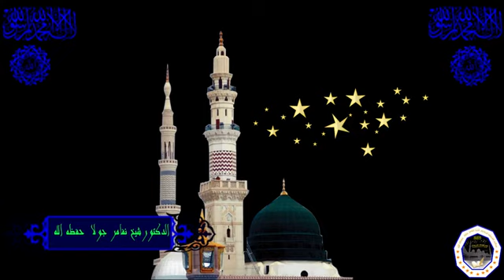7⃣مجالس شهر رمضان لفضيلة الشــــــيــخ أنفامر جاولا حفظه الله ورعاه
مجالس
فضيلة الدكتور : شيخ انفامر جاولا حفظه الله
◇--◇◇♡◇◇--◇ 📜 LESSONS  With Dr Mfamara JAWLA H.A🌹🎧7